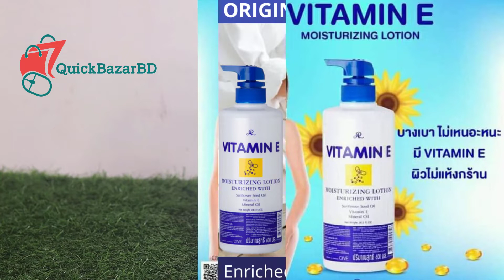AR Vitamin E Moisturizing Lotion 600ML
Vitamin E Moisturizing Lotion 600ML
হাত,পা,গলা ও পুরো শরীর  ফর্সা করবে। ড্রাই স্ক্রিন এর জন্য খুবই ভালো একটি মশচারাইজিং লোশন। শীতকালে ব্যবহারের জন্য বেস্ট একটি প্রোডাক্ট তবে সবসময়ই ব্যবহার করা যায়।
উপকারিতাঃ
# ড্রাই স্ক্রিন কে নরম ও কোমল করে।
ত্বকের লালচে ভাব দূর করে।
স্কিন হেলদি ও গ্লোয়িং করে।
একদম তেলতেলে ভাব হয় না।
শরীরের কালো দাগ দূর করবে।
শরীরের টান টান ভাব চলে যাবে।
শুস্কতা ইন্সট্যান্ট চলে যাবে।
শরীরকে করবে লাবণ্যময়।
নিয়মিত ব্যবহারে ত্বকের সাভাবিক উজ্জ্বলতা ফিরিয়ে আনে।
ত্বক কোমল, মসৃন ও আর্দ্র রাখে।
ত্বকের কোন ক্ষতি করে না।
সব ধরনের ত্বকে ব্যবহার করা যায়।
আপনার সৌন্দর্যকে করে তুলবে আরো আকর্ষনীয়।